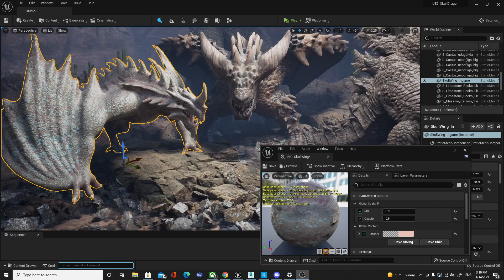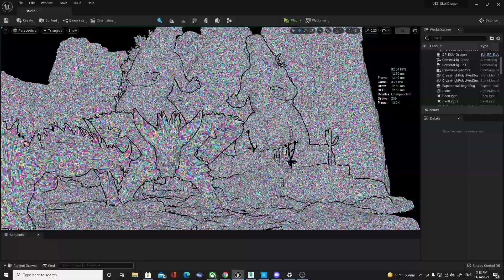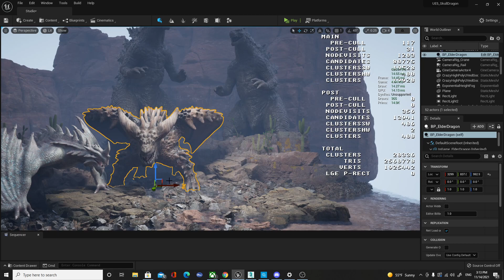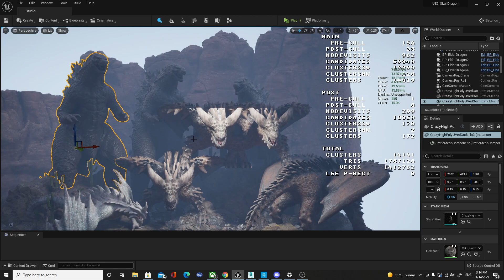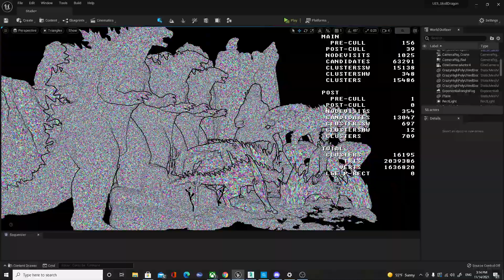the power of Nanite and Lumen in UE5